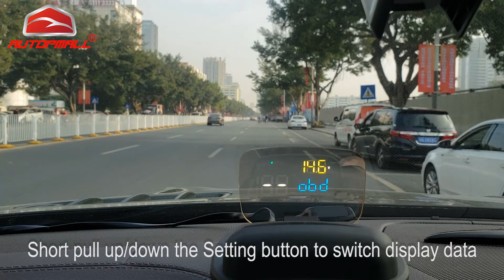HUD Head up Display OBD II/GPS Interface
✅【Dual System OBDII &GPS】We design with one step switch for double systems OBDII &GPS, freely switch. Compatible for all cars in the market. Prompt: OBD System applicable to gasoline vehicles produced after the American style cars in 2004, and gasoline vehicles produced in other regions after 2008
✅【ACCURATE Data, EASY OPERATION】With GPS technology for calculating the speed, it is accurate; You can also increase or decrease the value according to your needs; powered by car charger(Provided), Plug & Play, No professional installation required
✅【SIMPLE & SAFE】You can always keep your eyes on the road, 3.8-inch multi-color digital LED display with integrated light sensors, it does not need to stick the protective film, three-dimensional image formation, to enjoy a half-transparent snd half-reflective lens, display the images and datas on the air as suspension; zero double vision, no need reflection on the windshield, it is pretty clear in the day and night.
✅【STAY AWAY FROM DANGER】This HUD has equipped a powerful chip to guarantee its functions by turning well, it can alarm the dangers beforehand like the problems of anchoring because of the overtemperature of water, Overspeed, low voltage etc; Please adjust the position of the device to get the best projection effect. It can help you focus your eyes on the road, avoid the dangers of look down head to read the dashboard.
✅【Multi-Functions Display】Vehicle speed MPH/KMH, engine speed, water temperature, battery voltage, instantaneous fuel consumption, per hundred kilometers instantaneous fuel consumption, per hundred kilometers average fuel consumption (free switch between km and miles), driving direction, driving time